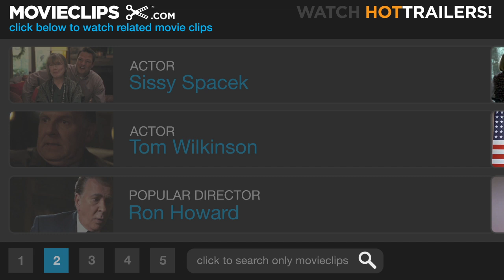The Unforgiving Mother - In the Bedroom (10/11) Movie CLIP (2001) HD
CLIP DESCRIPTION:
Matt (Tom Wilkinson) acuses his wife, Ruth (Sissy Spacek) of being an overbearing and unforgiving mother to their now deceased son.

FILM DESCRIPTION:
Character actor and noted photographer Todd Field made his directorial debut with this emotionally powerful drama, which earned enthusiastic reviews at the 2001 Sundance Film Festival. Frank Fowler (Nick Stahl) is a handsome and amiable young man who has recently graduated from high school and is spending the summer working as a lobster fisherman before heading off to college in the fall. Frank is also involved with Natalie (Marisa Tomei), an attractive woman ten years his senior who is separated from her husband Richard (William Mapother), though their divorce has not yet been finalized. Frank's parents, Matt (Tom Wilkinson) and Ruth (Sissy Spacek) wonder if it's wise for their son to be pursuing a romance that he won't be able to continue in a few months; Matt trusts Frank and leaves him to make his own decisions, while Ruth quietly but firmly registers her objections. One day, Richard snaps, and breaks into Natalie's home; when he discovers Frank is there, he viciously kills him. The wheels of justice turn in an unexpected direction, and Richard is released on bail, free to go his own way as he awaits his trial. Matt and Ruth are both deeply traumatized by the event; while Matt tries to deal with his hurt by retreating into his work and avoiding his feelings, Ruth instead becomes increasingly withdrawn, losing interest in her job as a music teacher and spending her nights chain smoking in front of the television. In the Bedroom was adapted from the short story Killings by Andre Dubus.

CREDITS:
TM & © Miramax Films (2001)
Cast: Tom Wilkinson, Sissy Spacek
Director: Todd Field
Producers: Stephen Dembitzer, Todd Field, Ted Hope, Ross Katz, Graham Leader, John Penotti, Penn Sicre, Tim Williams
Screenwriters: Robert Festinger, Todd Field, Andre Dubus